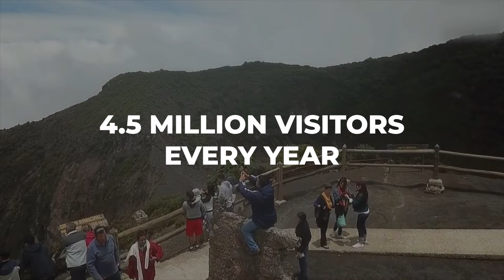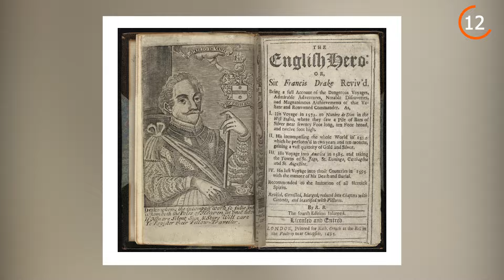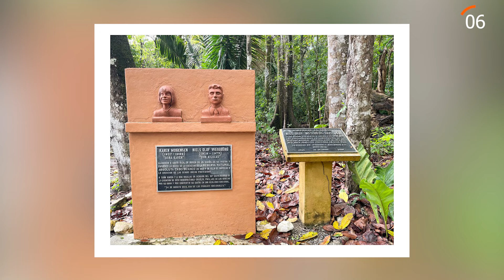12 Best Places to Visit in Costa Rica | 2025 Travel Guide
These are the 12 best places to visit in Costa Rica also known as the Republic of Costa Rica, welcoming over 4.5 million visitors every year. Often called the “Land of the Fire,” it has 5% of all the different plants and animals in the world, making it one of most biologically dense countries on the planet.